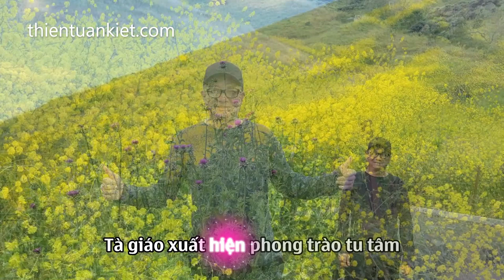Kính Thiên 2017 - Karaoke - Tone nữ